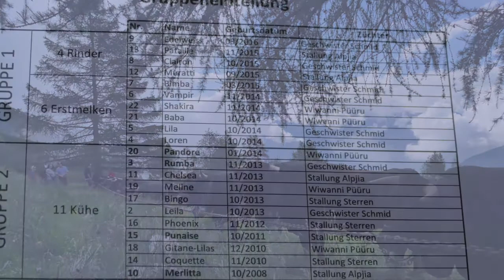Leiggern-Alpa 2018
Der Bsetztag am 9. Juni 2018, mal ohne Kämpfe und den Bauern und Jungbauern sowie ihren Eringern gewidmet.
Ein grossen Dank an Euch alle.

00:00 Die ersten 5 Minuten zeigen alle Tiere,
04:45 dann der Einlauf der Rinder & Erstmelker als Video.
06:50 Am Schluss eine kleine Geschichte.